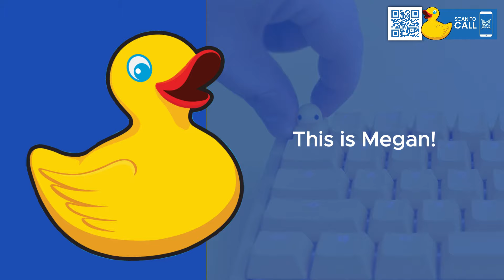Join Our Team: Now Hiring Plumbers | Top Pay, No Nights or Weekends, No On-Call.... GUARANTEED.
If your current plumbing job feels thankless and grueling, it's time for a change. Discover your next big break at Transou's Plumbing & Septic.

At Transou's, we revolutionize how the plumbing industry values its workers by prioritizing you and your personal life. Our compensation package rewards you with LESS work for MORE pay.

Why Your Current Job Isn't Cutting It:

Overloaded Schedule: Juggling over four jobs a day? This relentless pace can lead to 12-hour days, no personal or family time, and burnout, not to mention dealing with diverse customer personalities.

Lack of Support: Feeling stranded on the job with no backup is demoralizing. Without adequate training and support, your growth is stifled, leaving you to fend for yourself.

Mandatory On-Call Hours: Constant on-call duties mean your personal life suffers. Missing family events, dates, or hobbies? That's a red flag.

Discover the Transou's Difference:

At Transou's Plumbing & Septic, we prioritize your life outside of work. By treating you like family and valuing your contributions, we lay a foundation for both professional success and personal fulfillment.

No On-Call Duty: Reclaim your personal time.
Reduce Stress: Leave overwhelming days behind.
Enhance Your Lifestyle: You deserve more than just making ends meet.
Imagine thriving in an environment designed for your success. How far could you go?

We’re Hiring in the North Carolina Triad Area

Transou's Plumbing & Septic is seeking a full-time Plumbing Service Technician. Here’s what it takes:

Qualifications:

A minimum of 3 years in plumbing.
A valid driver’s license and a spotless driving record.
Pass a background check and drug test with flying colors.
Capability to lift up to 50 lbs and navigate heights or tight spaces.
Basic tech skills (computers and smartphones).
Perks of Being Part of Our Team:

Access to top-tier training to enhance your skills.
A manageable 2-3 calls per day—no more, no less.
Early evenings to enjoy as you please.
Free weekends to spend with loved ones.
A supportive team environment.
Compensation: $60,000 - $100,000, because you’re worth every penny.

If this sounds like the opportunity you’ve been waiting for, we want to hear from you. At Transou's Plumbing & Septic, we’re more than a team—we’re a family. And we’re ready to welcome you home.